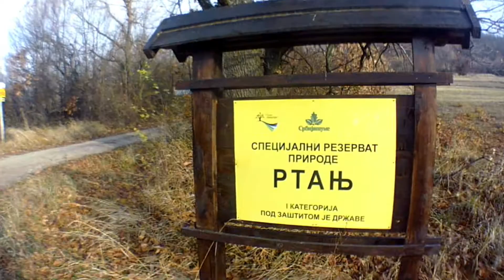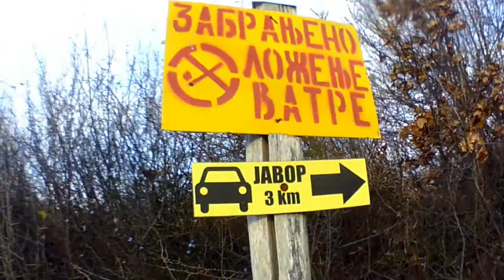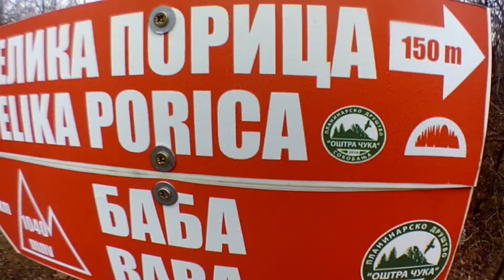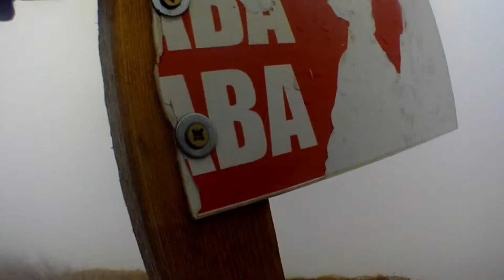Vrh BABA 1040 mnv Velika PORICA Rtanj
Jos jedna nasa avantura na planini Rtanj  obilazak vrha Baba i jedne zanimljive pecine Porica ,kasnije obilazimo  Lisiciju rupu .Staza je duzine oko 17 km .Jedna lagana staza ,steta sto nas nije posluzilo lepo vreme ,neprijatelj gusta magla .